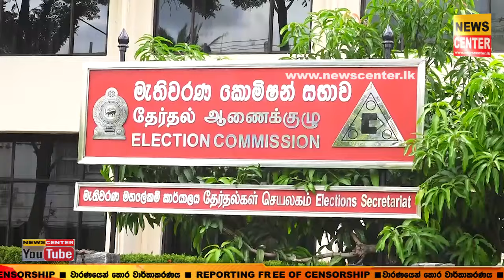රන්ජන්ට සජබෙන් වැඩේ දෙයි | ඡන්දය කටමුලම තියලා රන්ජන්ට ඡන්දය ඉල්ලන්න බෑ කියයි | නීතිඥයෝ කිව්ව කතාව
රන්ජන්ට සජබෙන් වැඩේ දෙයි | ඡන්දය කටමුලම තියලා රන්ජන්ට ඡන්දය ඉල්ලන්න බෑ කියයි | මෙන්න නීතිඥයෝ කිව්ව කතාව